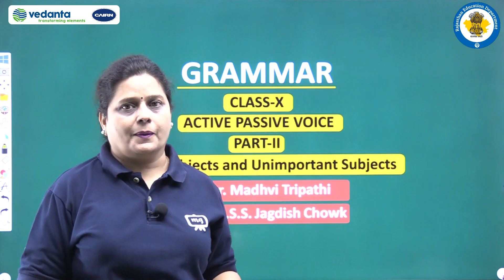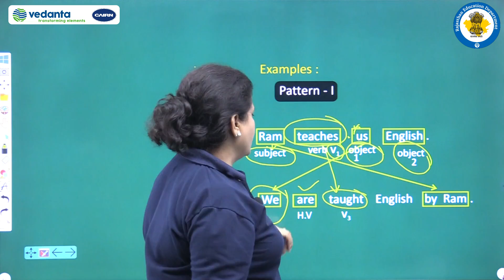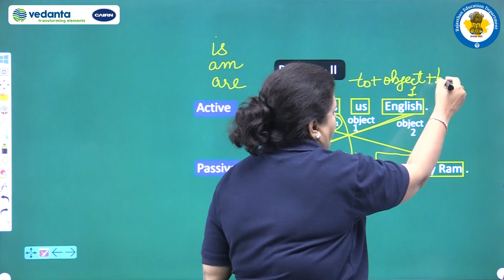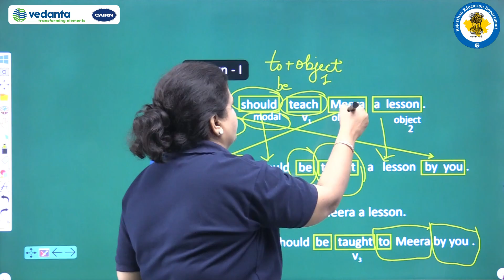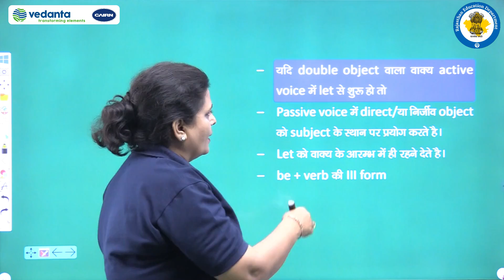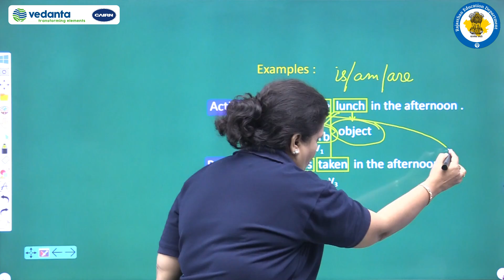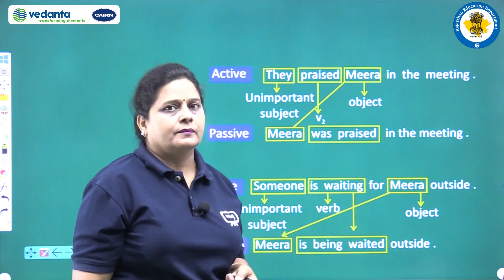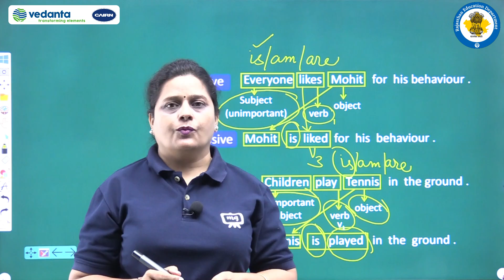RBSE | Class 10 | English | Grammar | Active Passive Voice | Double Objects And Unimportant Subjects